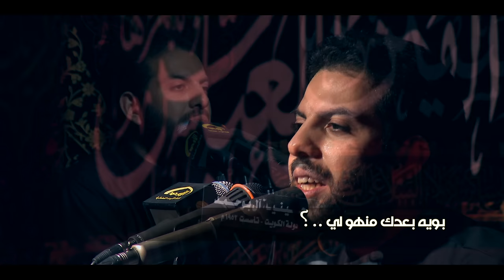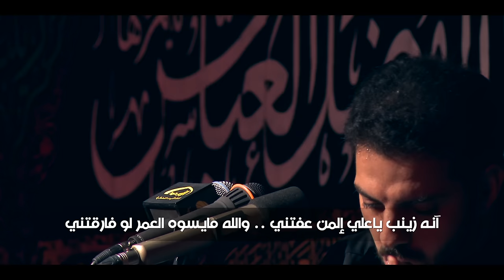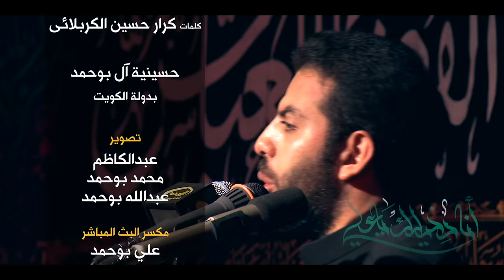أنا دخيلك ياعلي - الرادود محمد فريدون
اداء الرادود | محمد فريدون
كلمات الشاعر | كرار حسين الكربلائي
مونتاج وتنفيذ | علي الجابر